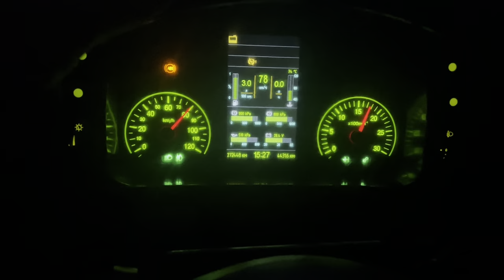Я в строю! Лесовозник вернулся! Зимстан! Тайга!